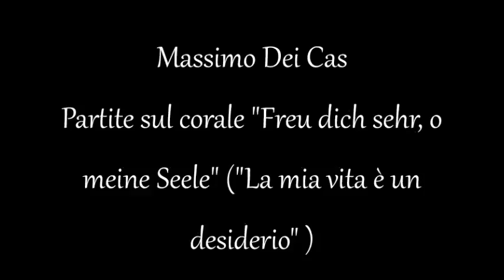Partite sul corale "Freu dich sehr, o meine Seele" ("La mia vita è un desiderio")